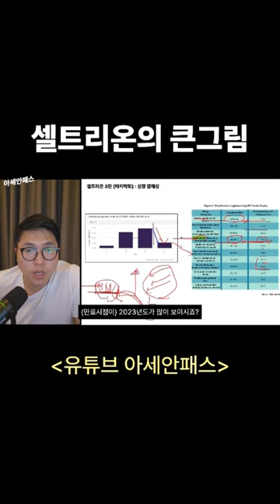셀트리온의 큰 그림